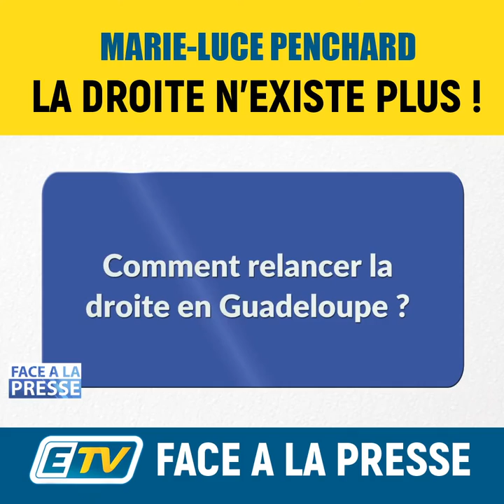Marie-Luce PENCHARD : La Droite n'existe plus !